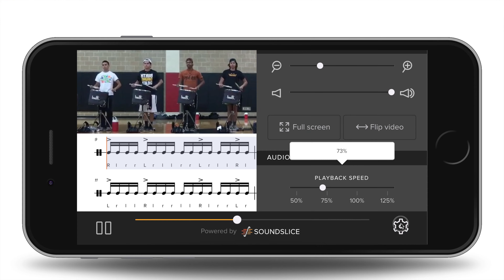5points Percussion: TP Diddles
drumline exercise by Colton Bean